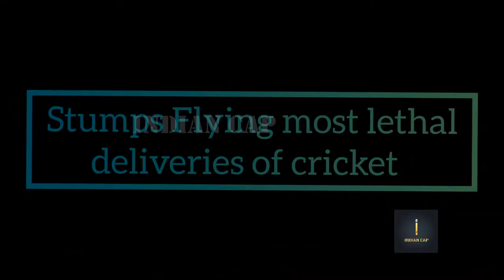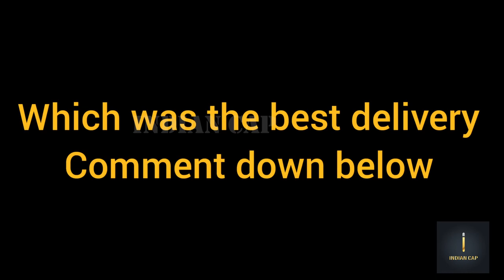Top 30 Stumps Flying wickets in Cricket History!